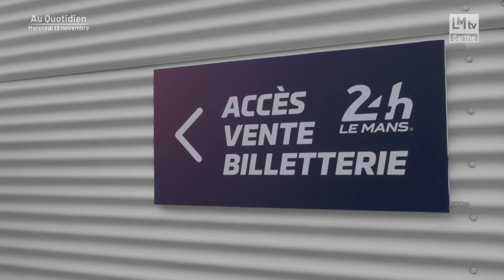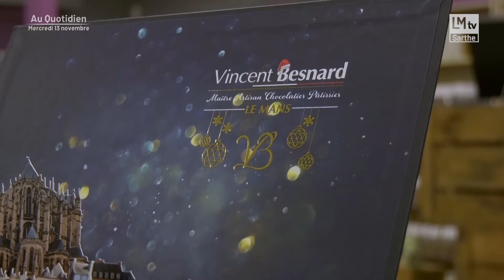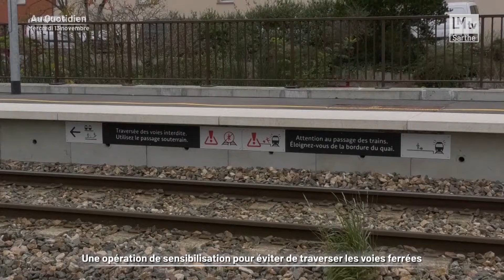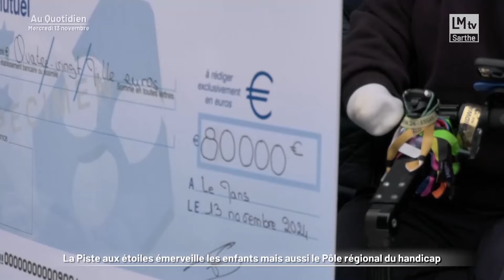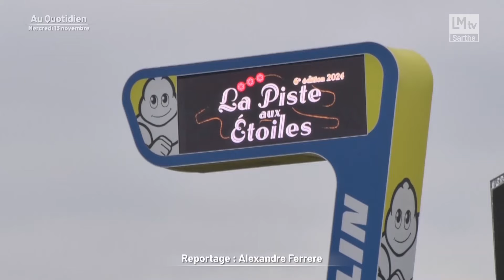Au Quotidien du mercredi 13 novembre 2024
‎- Le Mans à l’honneur dans un calendrier de l’avent. Le chocolatier Vincent Besnard a créé de toute pièce un calendrier de l’avent qui rend hommage au patrimoine de ville du Mans. La muraille Gallo romaine, la cathédrale Saint Julien. Tous les monuments emblématiques de la ville se dévoilent de façon gourmande.
- Une opération pour sensibiliser les piétons aux dangers des passages à niveau à la halte ferroviaire du Mans hôpital-Université.
- Un chèque de 80.000 euros remis au pôle régional du handicap sur le circuit du Mans.
- Colonel Christophe Frerson, le directeur du SDIS de la Sarthe sera notre premier invité pour revenir sur le déficit des sapeurs-pompiers de la Sarthe.
- Dans la suite, Eric Prieur, président du MPES, le mouvement pour la prospérité économique et sociale sera sur le plateau pour nous parler de ce parti politique qui porte de grandes ambitions.